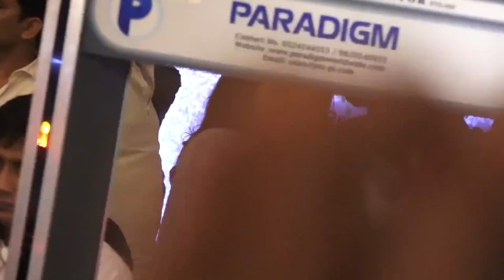INSIDE Video of Salman Khan CRYING At Soraj Barjatya's Father Raj Kumar Barjatya's Funeral Ceremony